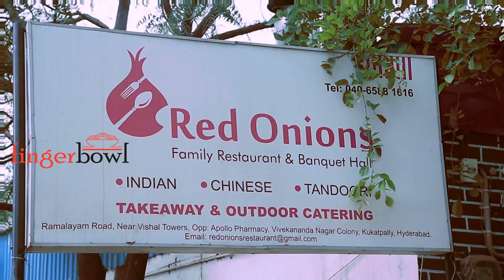Red Onions With fingerbowl.in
Restaurant Promotional Video with fingerbowl.in